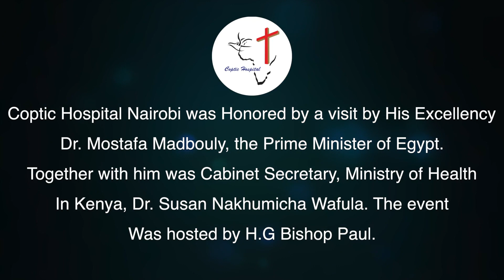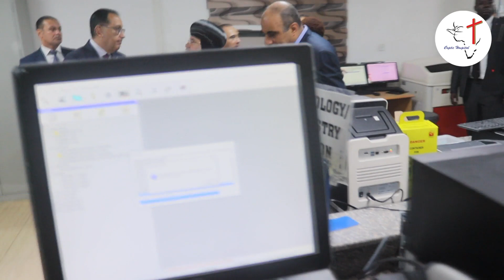COPTIC HOSPITAL NAIROBI VISIT BY EGYPTIAN PRIME MINISTER